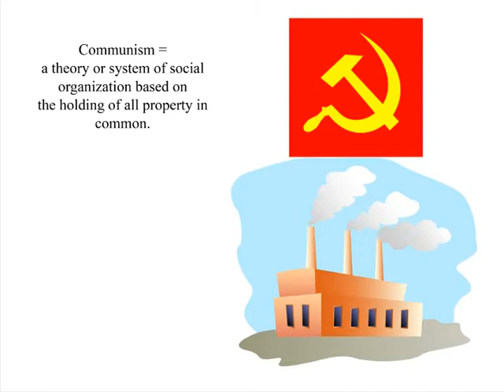Roman Abramovich a short Introduction